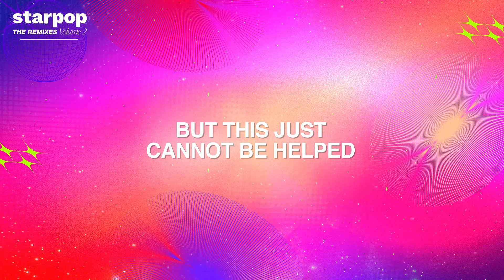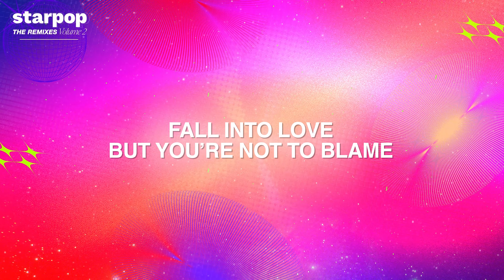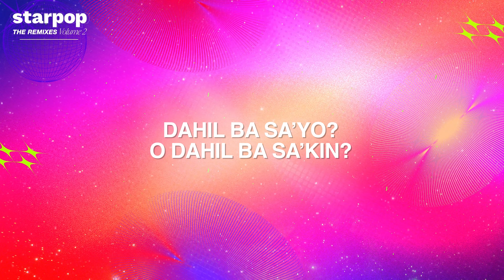Cesca - Lovesick (Lyrics) | Remix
Lovesick (Remix)
Performed by Cesca
Composed by Francesca Johnnae "Cesca" Chua Mahusay
Remixed by Theo Martel
Produced by Rox B. Santos